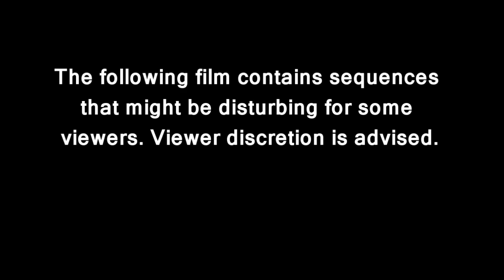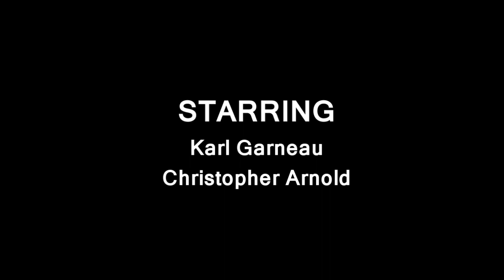Mondays (Source Machinima)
An office worker finds himself in a perilous struggle for survival. By Daemon of Daemon Productions.